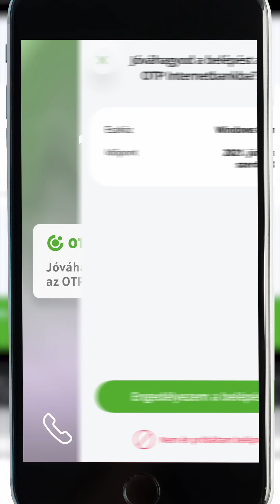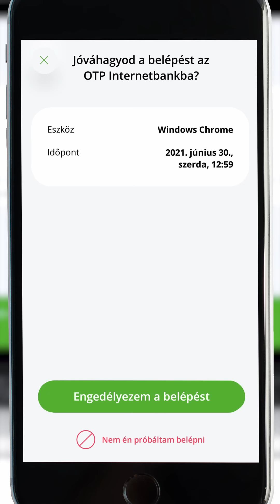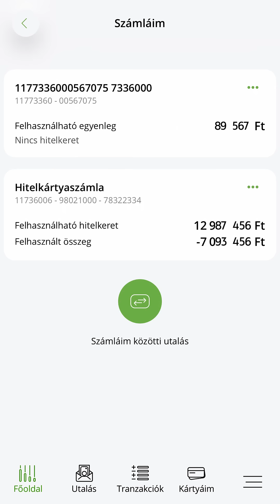Új OTP internet- és mobilbank - Belépés és profiladatok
Ismerd meg az új OTP internet- és mobilbankot! Ha már van Digitális Fiókod, aktiváltad és letöltötted a MobilBankot, akkor mutatjuk, hogyan lépj be és mit találsz ott.